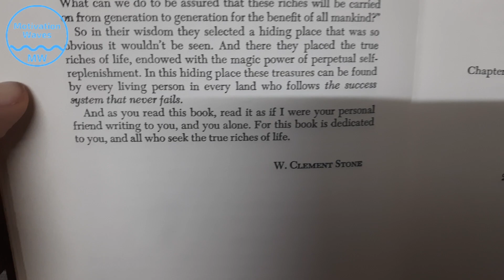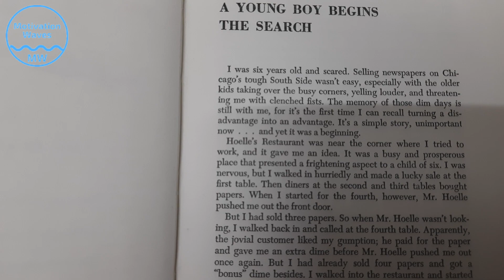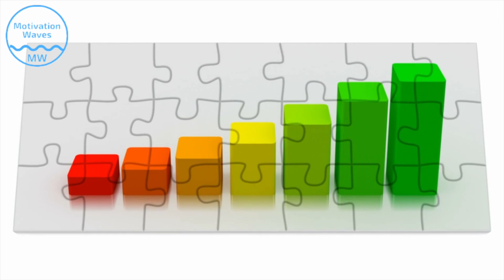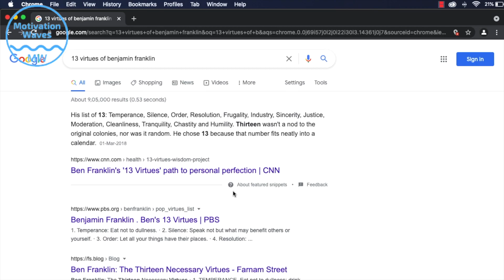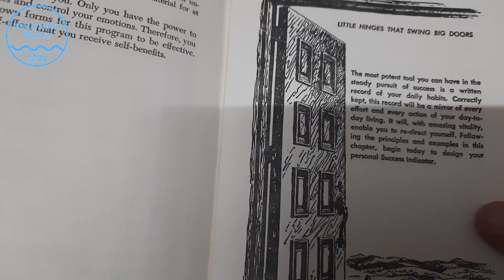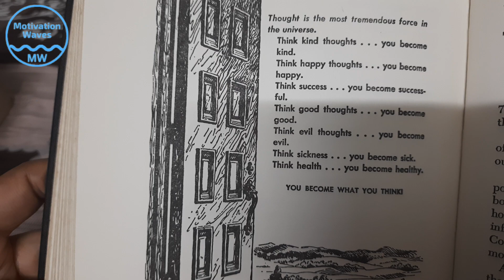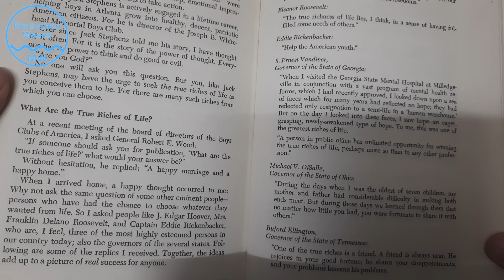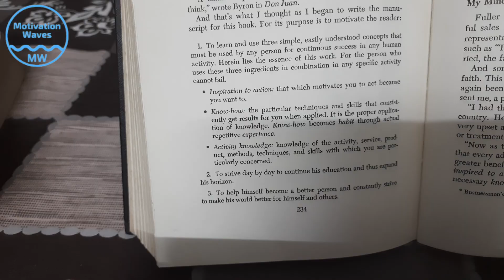What's Your Definition of Success? Track Your Success with Success Indicators | The Success System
This video is a review of the book "The Success System That Never Fails" by W Clement Stone. In this book, he introduces a three ingredient formula for success. According to him, you can obtain whatever you want including money, recognition, health, happiness, love etc by following this formula. You need to have a success indicator which help you track your success and to check whether you succeed in life according to your definition of success.

Interesting Insights from "The Power of Habit" by Charles Duhigg | The Power of Habit in Malayalam

If you like this "What's Your Definition of Success?

The success system that never fails
The success system that never fails by W. Clement Stone
The success system that never fails review in Malayalam
The success system that never fails review
What is your definition of success
What is your definition of success in Malayalam
The success system
Track your success
Track your success with success indicators
What is a success indicator
Habit tracker
Habit tracker in Malayalam
How to be successful in life
How to be successful in life Malayalam
Recipe for success
Recipe for success in Malayalam
What is habit tracker